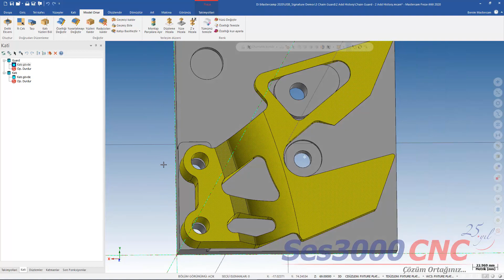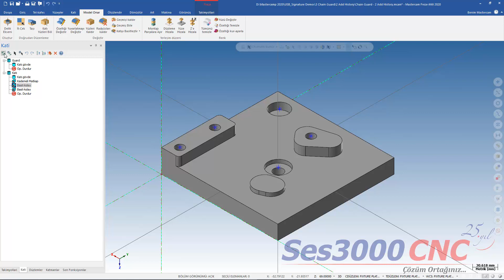Mastercam2020 Yenilikleri - DESIGN (KATI) 'daki UNSUR Bul ve EKLE Özellikleri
Mastercam2020, sadece CAM 'de değil CAD Kısmında da bir çok yeniliğe ve gelişmiş özelliklere sahiptir. Bu önemli gelişmelerden birisi; tek parça olan dışarıdan (başka bir tasarım yazılımndan) alınmış KATI Model bir tasarım üzerinde otomatik olarak UNSURLARI Bulup EKLİYOR. Yani bir nevi parametrik geçmiş oluşturuyor. Böylece ileride revize gerektiğinde saniyeler mertebesinde hızlı ve kolayca modeli revize edebilir ve Takımyolu işlemlerinizi ona göre hazırlayabilirsiniz. Aynı zamanda CAM öncesi Modeli revize edersiniz gelecekte doğacak hataları da engellemiş olursunuz. Mastercam2020'nin sunduğu UNSURLARI BUL ve EKLE özelliği; Kalıpçılıkta, Otomotiv, Uzay-Havacılık, Savunma ve Tıp sanayindeki parçalar için çok güçlü ve önemli bir özelliktir.
Daha fazla tanıtım için lütfen arayınız: 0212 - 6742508